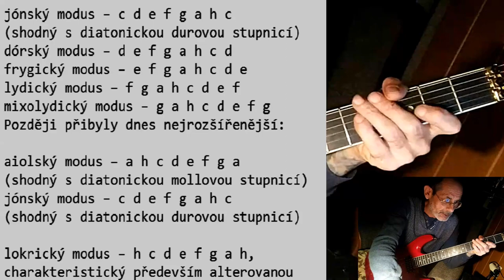Kytara po lopatě pro začínající sóláky a kde často dělají chyby.. 🎸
Aktualizováno z archivu škola blues
Případně projít si celý play list..
Docela by mě zajímalo jak to vidíte vy, a zda by jste od videích a jejich obsahu očekávali něco více.
Zdravé kritice se nebrání,. ta nás vždy posouvá na výší úroveň.
Zdravím a ať vám to hraje.